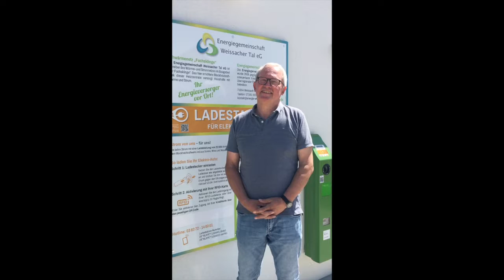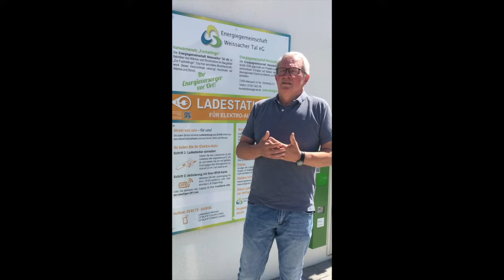Interviewreihe mit den Referenten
Im zweiten Teil des Klima-Gesprächs kann das Publikum aus drei Themenräumen wählen:
-Vincent Clarke (Energieberater aus Schwäbisch Hall) – PV-Anlage auf dem Dach
-Frank Müller (Solarverein Rems-Murr e.V.) – Balkon-PV-Plugin-Anlagen
-Reinhard Knüdeler (Energiegemeinschaft Weissacher Tal) – Steuerliche Auswirkungen des Betriebs einer PV-Anlage
Um unsere drei Referenten im Vorfeld etwas vorzustellen haben wir auch Ihnen ein paar Fragen zum Thema PV und zu sich selbst gestellt.
Wir freuen uns ihre Expertisen und natürlich kann das "Publikum" innerhalb des Themenraums auch direkt seine Fragen an den Referenten richten.